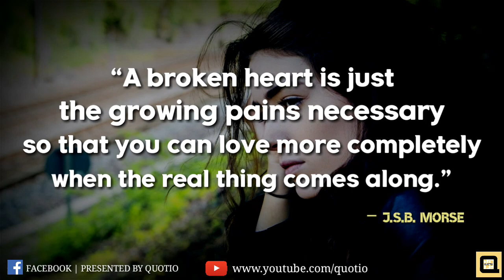Broken Heart Quotes By J.S.B. Morse || Broken Heart Quotes For What's app Status || By QUOTIO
QUOTIO is representing to you different types of videos of Quotes, Messages, Wishes, Poem, Stories, Documentry etc.

|| Follow Us ||

|| Tags ||

Broken heart quotes make you cry
Broken heart quotes whatsapp status
Broken heart quotes and sayings
Broken heart quotes in hindi
Broken heart quotes and sayings with music
Broken heart quotes for her
Broken heart quotes make you cry in hindi
Broken heart quotes make you cry tagalog
Broken heart quotes videos
Broken heart quotes in english
Broken heart quotes for him
Broken heart quotes in telugu
Broken heart quotes tik tok
Broken heart quotes tagalog
Broken heart quotes make you cry status
Broken heart quotes make you cry in english
Broken heart sad quotes in hindi
Heart broken love quotes in hindi
Husband wife broken heart quotes in english
Motivational heartbroken quotes in english
Broken heart quotes videos tagalog
Broken heart quotes in english with images
Broken heart quotes in english for boyfriend
Breakup quotes
Breakup quotes for him
Breakup quotes for her
Breakup quotes in english
Breakup quotes status
Breakup quotes images
Breakup quotes bangla
Breakup quotes tagalog
Breakup quotes tik tok
Breakup quotes english sad
Breakup quotes in telugu
Breakup quotes in urdu
Breakup quotes for boyfriend
Breakup quotes for him in hindi
Breakup quotes in english status
Breakup quotes in hindi for girlfriend
Breakup motivation quotes in hindi
Love breakup quotes in english
Sad breakup quotes in hindi
Best breakup quotes in english
Breakup shayari quotes in hindi
Breakup emotional quotes in english
Quotes after breakup in english
Motivational quotes after breakup in english
Breakup quotes status hindi
Breakup quotes whatsapp status
Breakup quotes whatsapp status english
Sad breakup quotes status
Love breakup quotes whatsapp status
Love breakup quotes in bangla
Breakup quotes in english for boyfriend